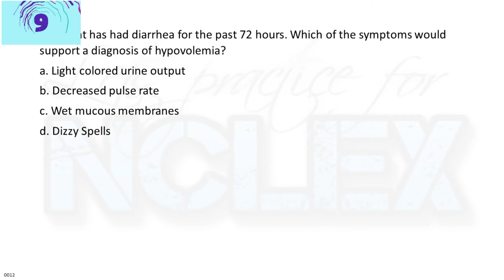NCLEX One Question A Day 0012